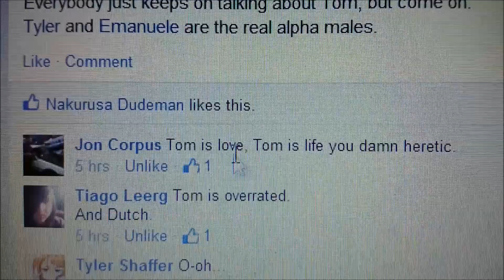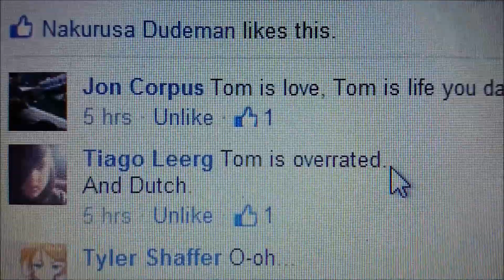Taigo is so mean ;-;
The screenshot is from the US gouverment!
The pictures are from KFC... Taigo his picture is from Israel!
The song is My Imortal from The company My anus!
The video I made, using my penis!